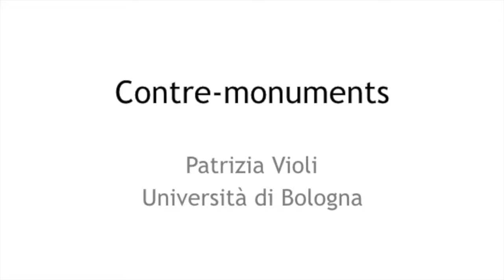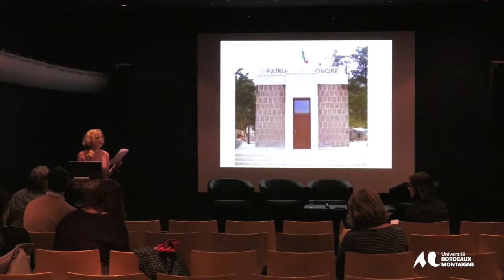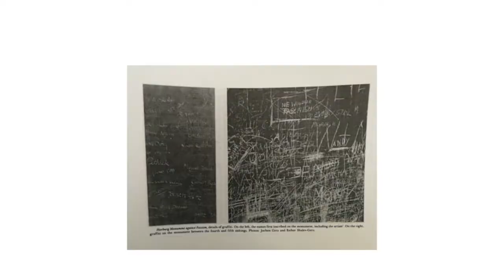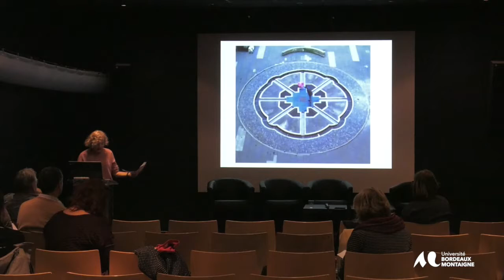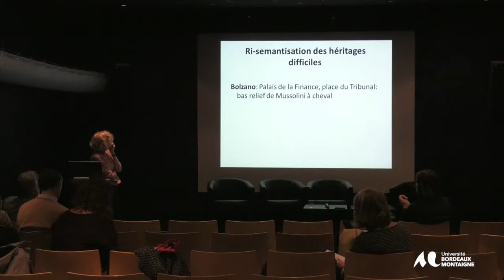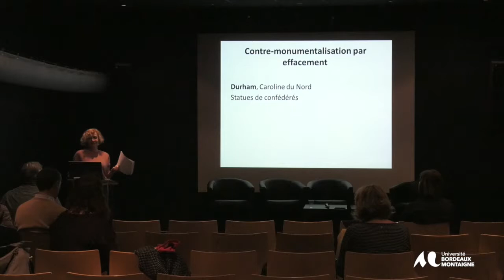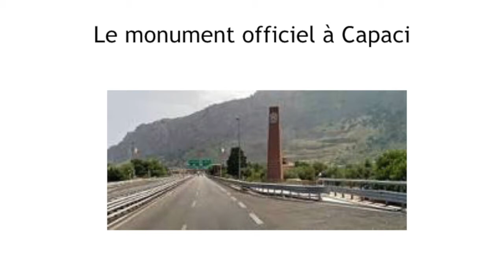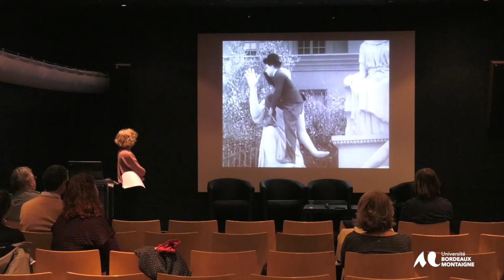Monuments,(dé)monumentalisation : approches sémiotiques - Patrizia Violi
Colloque International - Intervenant : Patrizia Violi, Université de Bologne, Est-il possible de parler de contre-monuments ?